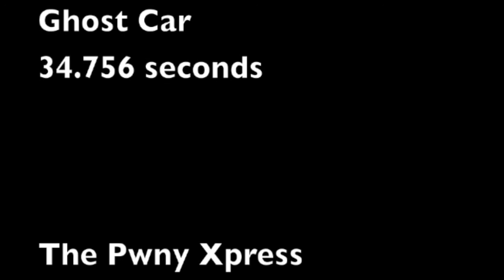Freescale Cup 2014